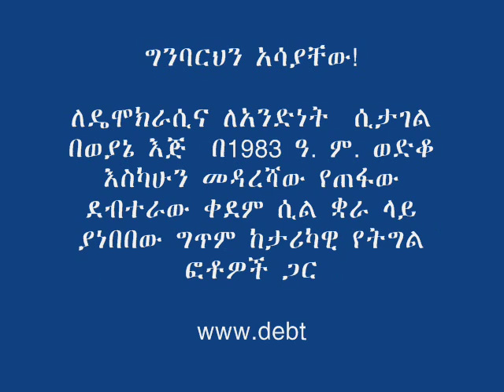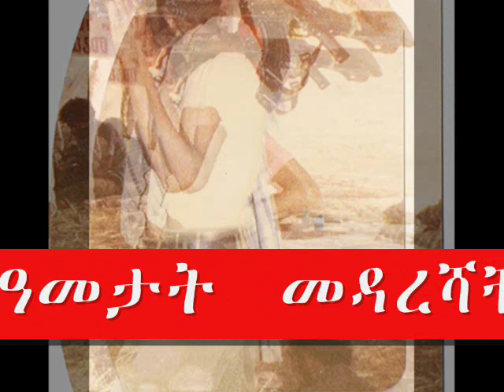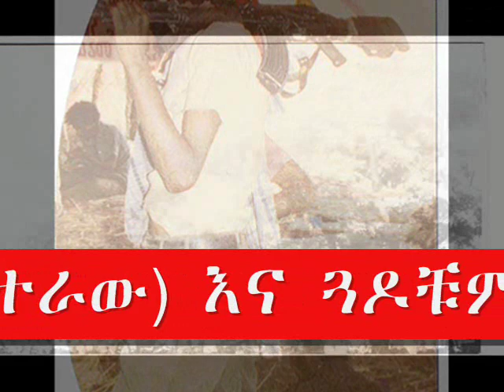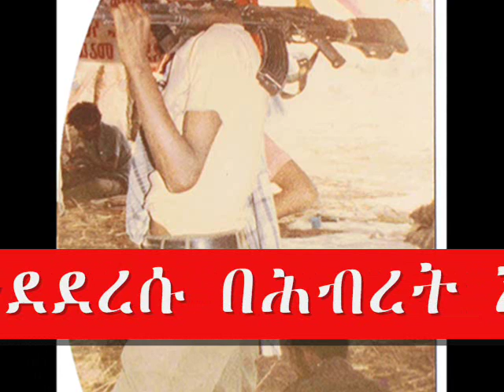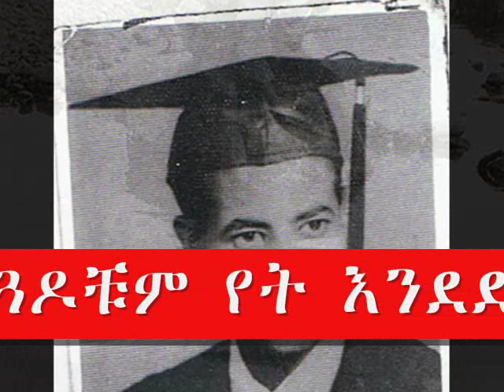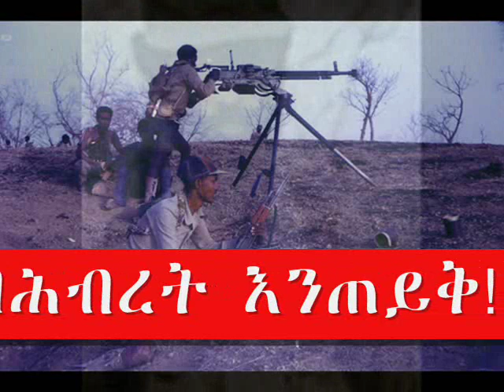Ginbarhin Asayachew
The reading of Tsegaye Gebremedhin (Debteraw) poem, entitled GINBARHIN ASAYACHEW, at Quara before his forceful disappearance in 1991 by the regime of Meles Zenawi of Ethiopia. The video show is collection of few photos highlighting the EPRP struggle for a united democratic Ethiopia.